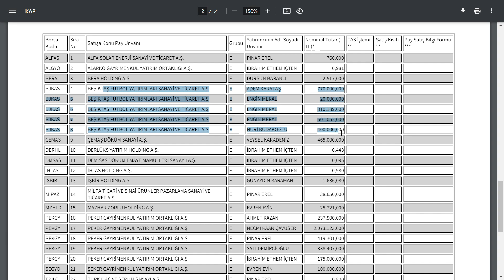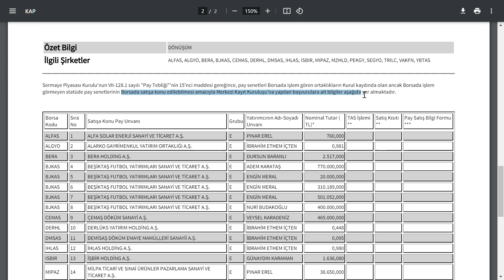2 HİSSEDE MİLYONLARCA ADET HİSSE SATMAK İÇİN BAŞVURDULAR | HANGİ HİSSELER? PARA HİSSE BİST BORSA